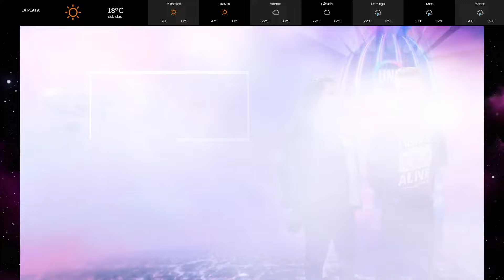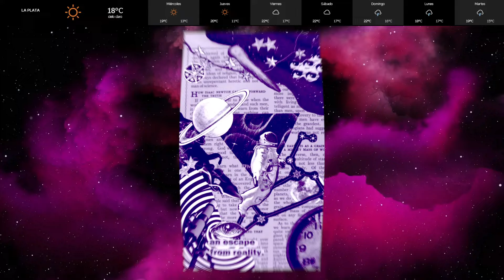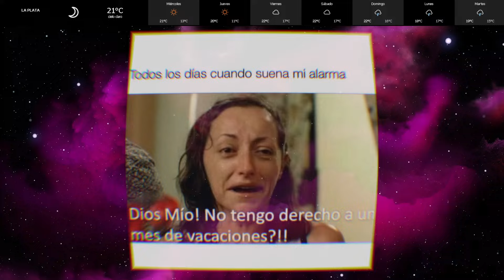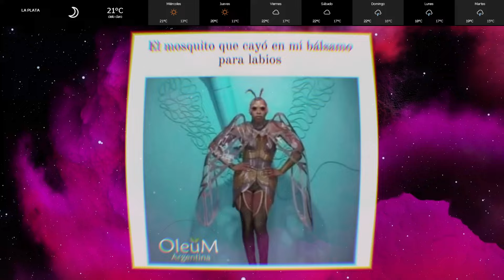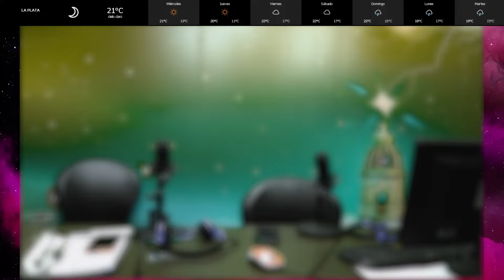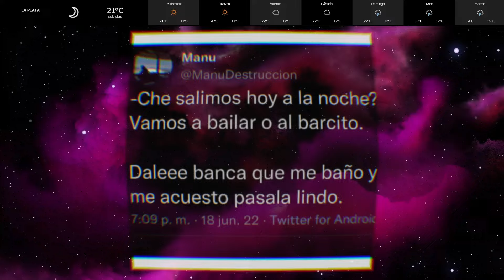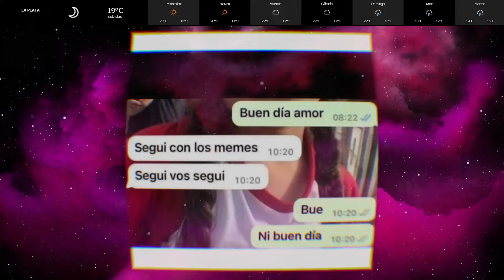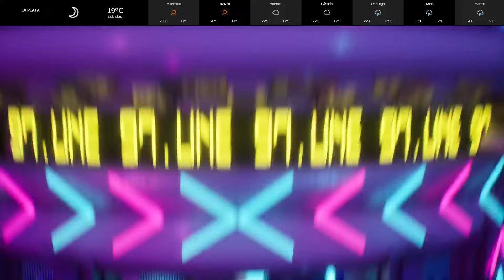OdiseaCosmica | EL REPROCAN ESTÁ EN RIESGO - MERISTEMA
ODISEA CÓSMICA - 18 A 20 HS

📡  2:20 Televisión de los años 2000
🚀 24:53 Una planta, con Somos Meristema - Angie López e Itziar Sesma
🌌 1:15:21 Nina Rapp y Omar Musa